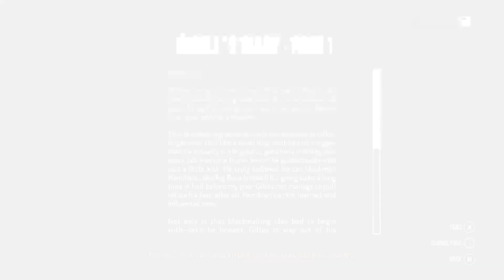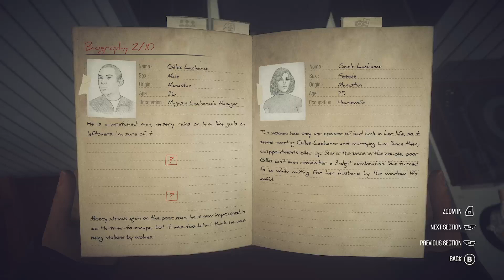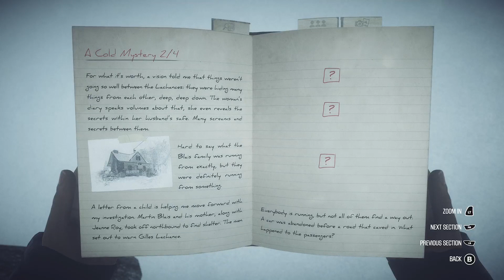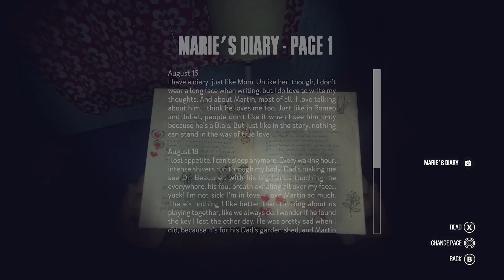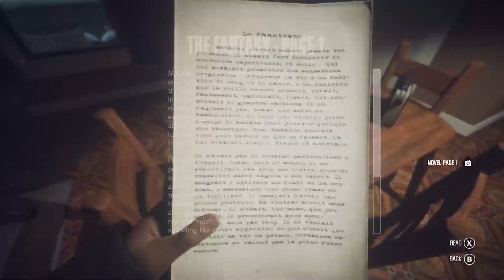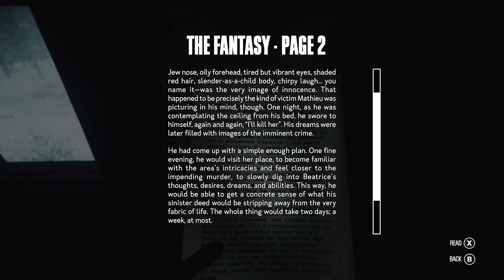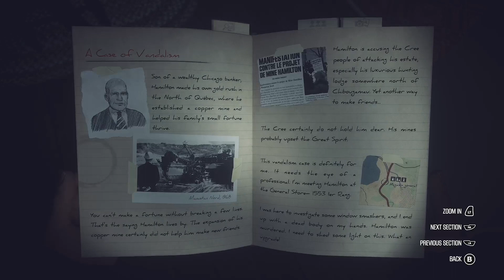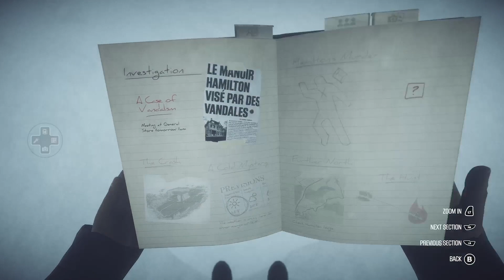Kona, Part 3, More Dead Folk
This place seems abandoned and Hamilton seems to be a likely candidate to blame -- Watch live